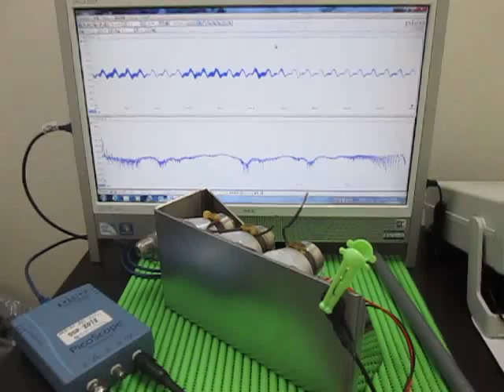超音波実験 Ultrasonic experiment ‹発振制御 Oscillation control›